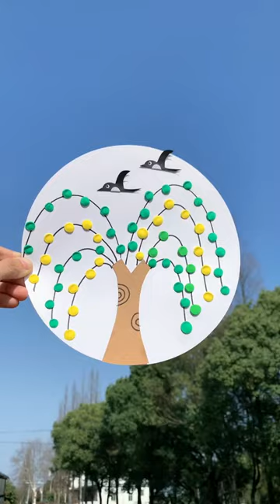Arbor Day, let's make a willow tree with clay, it's simple and fun, quickly collect it for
Arbor Day, let's make a willow tree with clay, it's simple and fun, quickly collect it for children Kindergarten handmade handmade diy clay handicraft let's play handmade Arbor Day amqynU